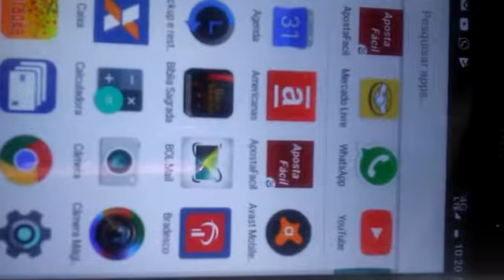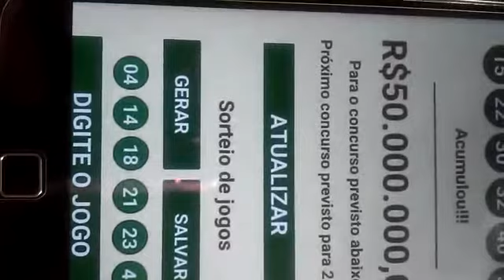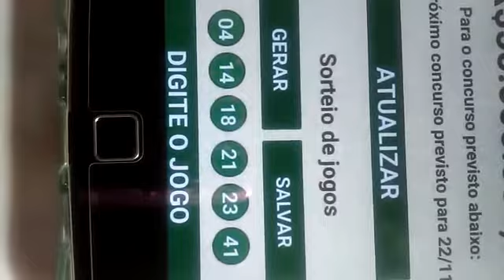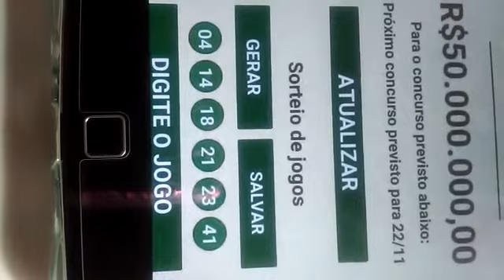NOVO MÉTODO PRA MEGA- SENA DA VIRADA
Vídeo de Regis Sousa